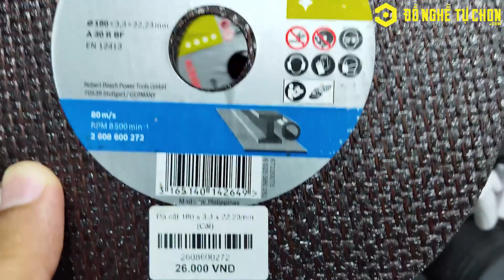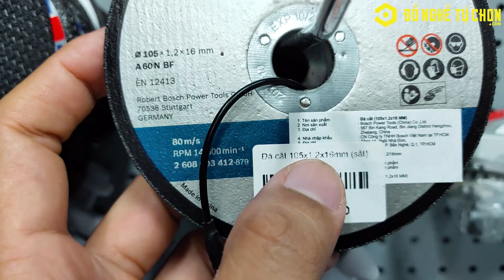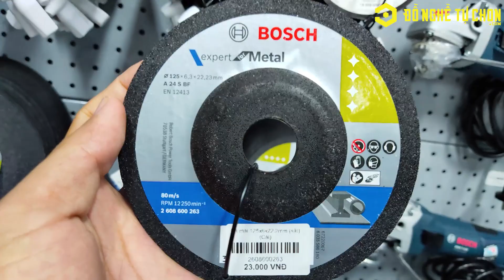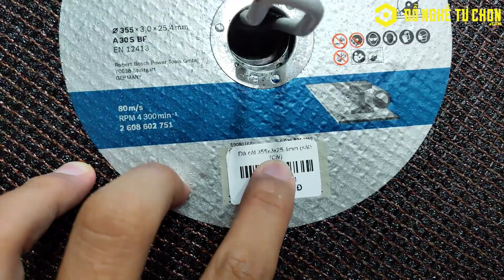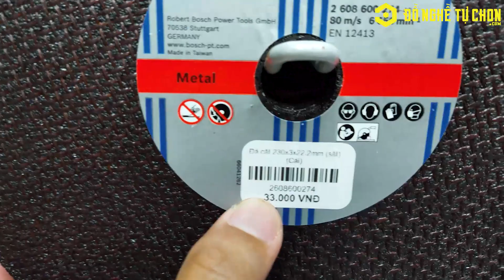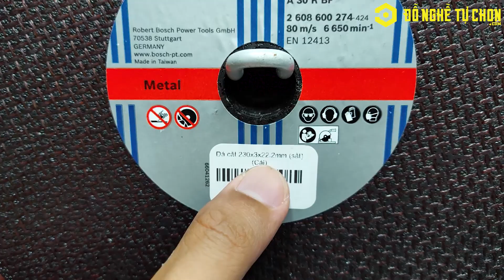Hàng xịn - Giới thiệu đá cắt - đá mài hãng Bosch cho anh em đây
👍 Siêu thị đồ nghề và Thiết bị cầm tay
🏠 Địa chỉ: 239 Trần Hoàng Na, Phường Hưng Lợi, Quận Ninh Kiều, Thành phố Cần Thơ